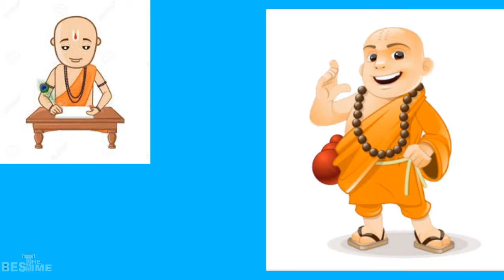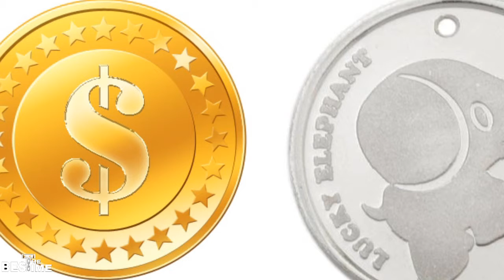সোনা ও চান্দির কয়েন এর মধ্যে কোনটা বেশি দামি || Motivational story || motivational video